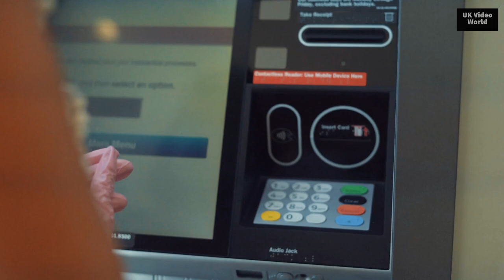Munsiyari Tour & Travel Guide - Top Places, Local Food, Activities, Best Time To Visit, How To Reach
मुनस्यारी उत्तराखंड के पिथौरागढ़ जिले में बसा एक बेहद खूबसूरत स्थल है  जिसकी प्राकृतिक सुंदरता, शांत वातावरण, जंगलों के मनमोहक प्रस्तुति और ऊंचे पहाड़ों के चोटियों के खूबसूरत नजारों की वजह से इसे मिनी कश्मीर के नाम से जाना जाता है और यह उत्तराखंड के प्रसिद्ध पर्यटन स्थलों की सूची में शामिल है | यह दर्शनीय हिल स्टेशन समुद्र तल से 2298 मीटर की ऊंचाई पर स्थित है। मुनस्यारी का शाब्दिक अर्थ है बर्फ से ढकी जगह |

मुनस्यारी बर्फ से ढकी उच्च हिमालय पर्वतमाला के बेहद मनोरम दृश्य प्रदान करता है। पंचाचूली पांच चोटियों का एक समूह है और मुनस्यारी का एक प्रमुख आकर्षण है | इसके अलावा यह नंदाकोट, नंदादेवी जैसी पर्वत श्रंखलाओं का भी अद्भुद दृश्य प्रस्तुत करता है

मुनस्यारी अपनी खूबसूरती और ट्रैकिंग के लिए विश्वभर में प्रसिद्ध है |  मुनस्यारी अब एक लोकप्रिय टूरिस्ट प्लेस के रूप में उभर रहा है | तो चलिए आपको आज बताते हैं कुमाऊँ के इस स्वर्ग के बारे में विस्तारपूर्वक जानकारी |

munsiyari
munsiyari tour
munsiyari tourism
munsiyari uttarakhand
munsiayri travel guide
munsiyari tour and travel guide
munsyari
munsyari tour travels
munsyari best places to visit
munsyari
munsiyari drone shot
munsiyari aerial view
munsiyari drone video
munsyari drone shot
munsyari aerial view
munsyari aerial view
munsiayri best time to visit
munsiyari best places to visit
munsiyari places to stay
munsiyari accomodation
hotels in munsiyari
budget hotels in  munsiyari
budget guest houses in munsiyari
guest houses in  munsiyari
cheap guest houses in munsiyari
affordable guest houses in munsiyari
affordable hotels in munsiyari
munsiayri food guide
food in munsiyari
balmithai of almora
food of munsiyari
local food of munsiyari
how to raech munsiyari
nearest railway station munsiyari
munsiyari nearest railway station
munsiyari nearest airport
snowfall in munsiyari
munsiyari snowfall
best time to visit munsiyari
skeing in munsiyari
trekking in munsiyari
adventurous activities in munsiyari
Activities  to do in munsiyari
top places to visit in munsiyari
khaliya top munsiyari
trek to khaliya top
trek to khaliya top munsiyari
betulidhar munsiyari
bageshwar
bageshwar drone shot
bageshwar aerial view
bageshwar drone video
ranikhet drone shot
anikhet drone video
ranikhet aerial view
khaliya top
khaliya top aerialview
khaliya top drone shot
kedarghati
kedarghatri drone shot
kedarghati aerial view
kedarnath
kedarnath drone shot
kedarnath drone video
kedarnath aerial view
nainital
nainital aerial view
nainital drone video
nainital drone shot
khaliatop
khalia top video
khalia top drone video
munsyari best places
munsiyari best time to visit
howt o reach munsiyari
pantnagar airport
tanakpur railway station
ramgarh
amgarh aerial shot
ramgarh aerial view
bhimtal
bhimtal aerial view
bhimtal drone shot
almora
almora best places
almora aerial view
almora drone video
almora drones hot
auli drone shot
auli aerial view
auli uttarakhand
uttarakhand
pithoragarh drone shot
pithoragarh drone video
pithoragarh aeria lview
pithoragarh
milam glacier